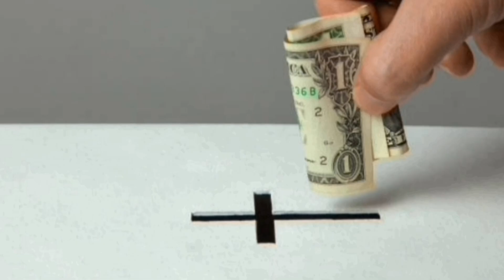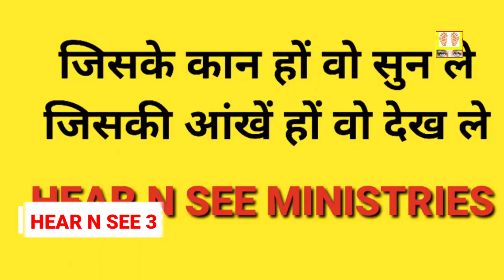इस्लाम के चिथड़े उड़ाती यीशु की गवाही the whole night I fought with devil || islam is satanic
NAOMI GULL WAS LIVING HAPPILY IN PAKISTAN BUT ONE DAY HER FRIEND TOLD HER TO GO TO A CHRISTIAN PRAYER MEETING . WHEN SHE WENT THERE SOMETHING HAPPENED.WHEN SHE CAME BACK HOME SHE HAD ENCOUNTERED WITH DEVIL THE ISLAMIC SPIRIT..

YOU WILL NEVER FORGET THIS TESTIMONY

ISLAM IS A RELIGION
BUT
CHRISTIANITY IS A REVEALATION

muslims have not the  revelation of Jesus.

allah can forgive any sin  without any payment.. he will say I am merciful..sin is not a problem for allah.
mohammad was deceived  by Satan's voice..

      or

vipulshashankmishra@sbi

              or
   by google pay ( link )
vipulmodel26@oksbi

Note I have given my voice over in this video .. I don't take credit for video bcoz it was in English language ... as fair use policy I gave my voice over as my value added .. so that youtube norms may Fulfill ...